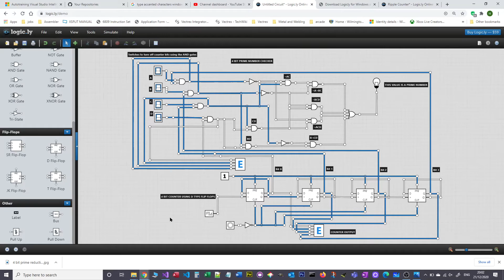4 BIT Prime checker circuit with D Type 4 bit counter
Run of circuit to check for 4 bit primes. Controlled via a 4 bit D type flip flop counter.

P = ¬A¬BC + ¬ACD + ¬BCD + B¬CD

Where a 4 bit number (nibble) is ABCD  (A MSB, D is LSB)

See this video for how the expression above was derived